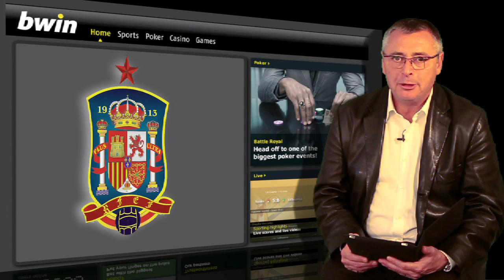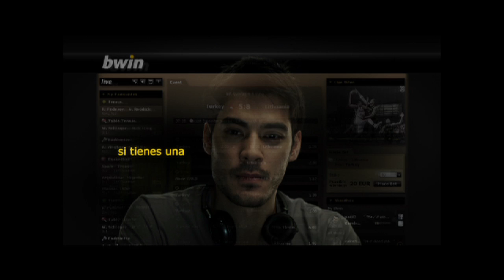La apuesta para el España-Lituania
Mis amigos de bwin me piden mi pronóstico para el partido que enfrentará a la campeona del mundo contra Lituania.

Evidentemente creo que España ganará, porque no me entra en la cabeza que gane Lituania, pero dije lo mismo con el Hércules frente al Barcelona y me equivoqué.

¿Podría darse esa casualidad?